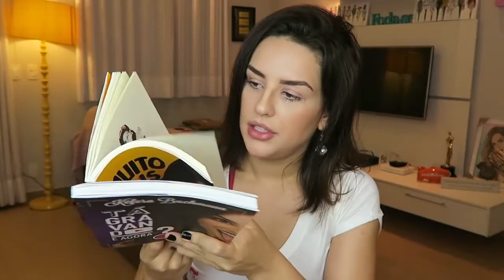8 maiores canais do Youtube Brasil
Confira os Maiores canais do Youtube Brasil!